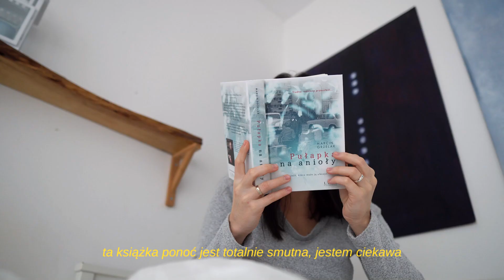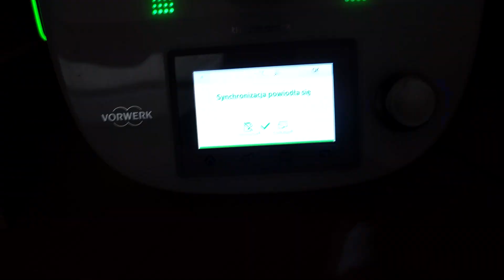haul zakupowy z vinted, clean with me, czy będzie vlogmas 🌞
Dzisiaj daily chronicles, czyli zakupy z vinted (haul zakupowy z vinted), porządki w szafie czyli małe clean with me.